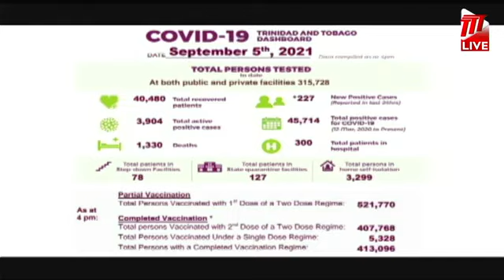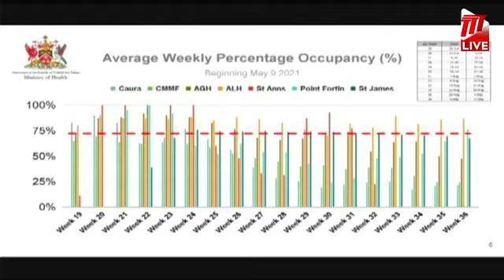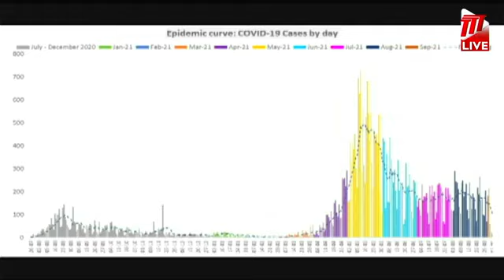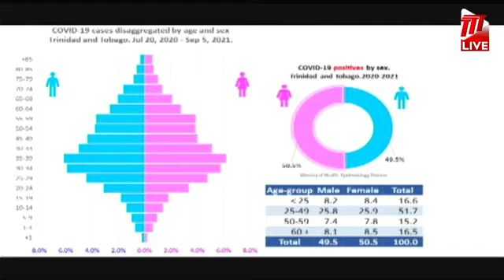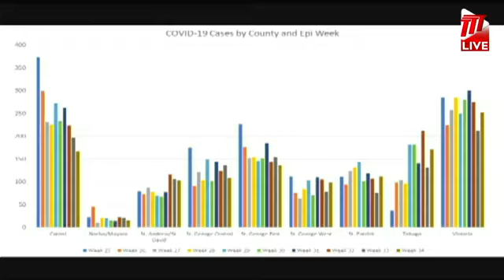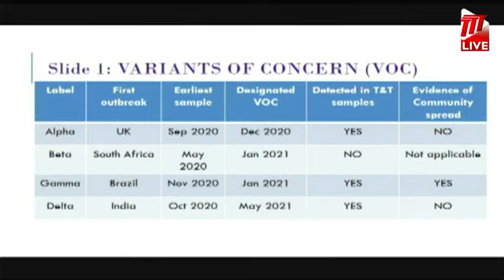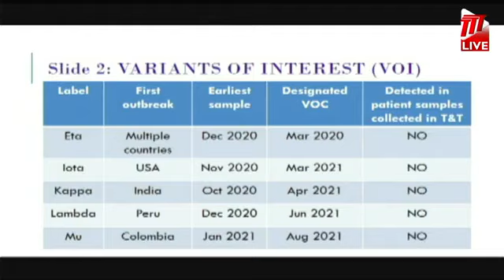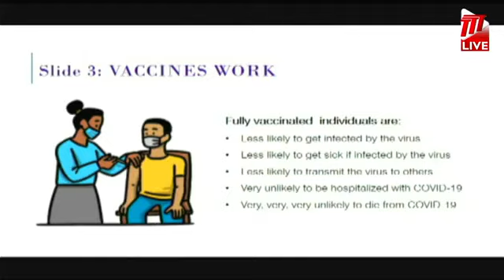Ministry of Health’s Virtual Media Conference – Monday 6th September 2021